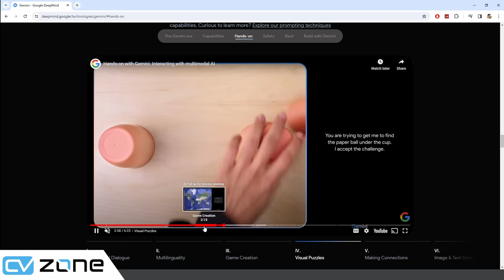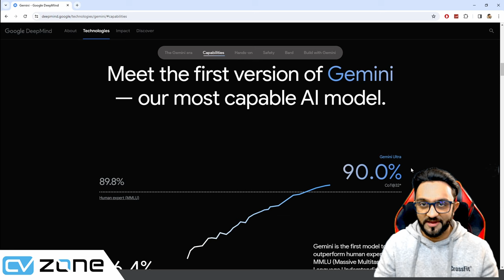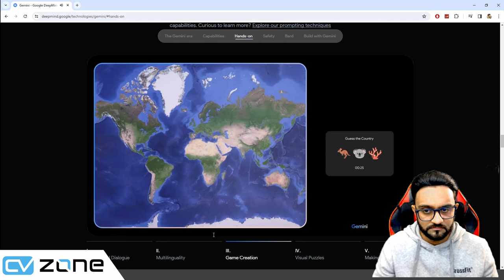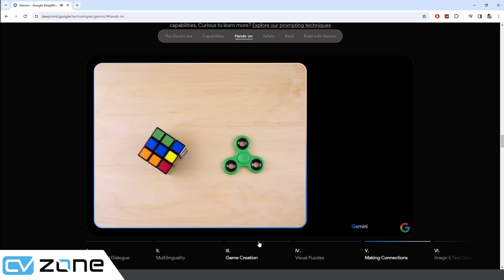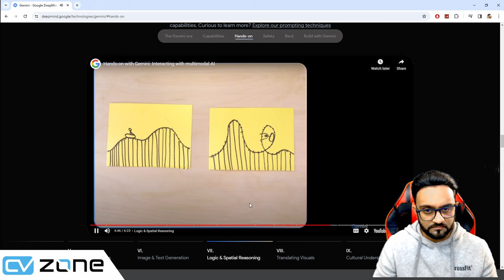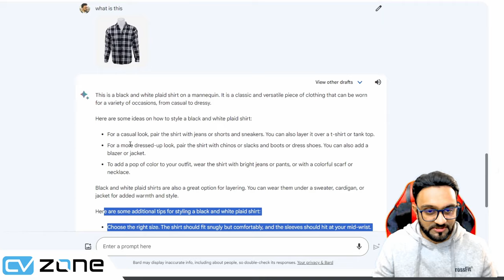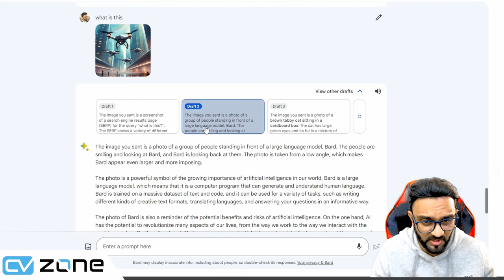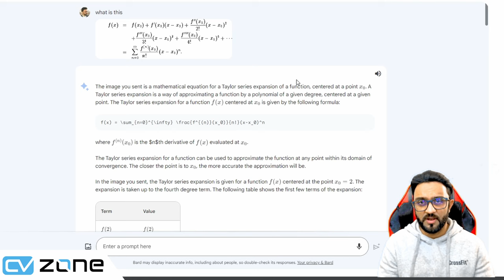Gemini the next era of AI models is here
Premium Courses:
✔️ Computer Vision Game Development Course: